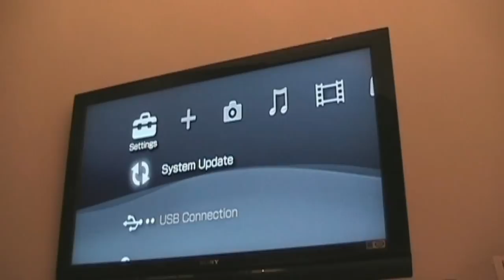How To - Play PSP on TV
A simple video that tells you what to do and what you need in order to play PSP on television.

Thanks for reading this description! Have a fantastic week!